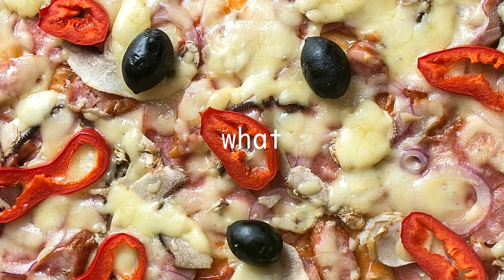A Crap Episode - PIZZA TOWER w/ UDJ & TheNSCL - Episode 9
Pretty bold of the devs to call that level that name. Of course, it probably wouldn't be nearly as punchy if it were "Ah, Excrement!"